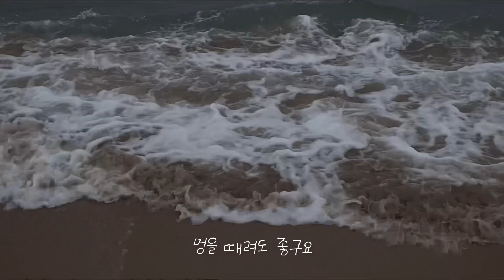[세상을 담다 : Dive Into Eyes] 0. Prologue